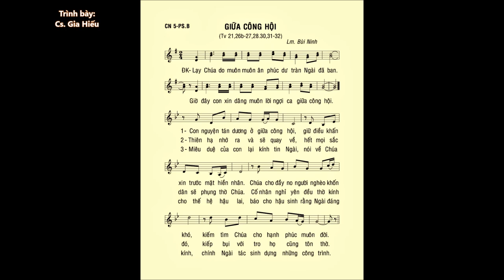Chúa Nhật 05 PHỤC SINH B – Thánh Vịnh 21 – ĐÁP CA – Ca sĩ: Gia Hiếu